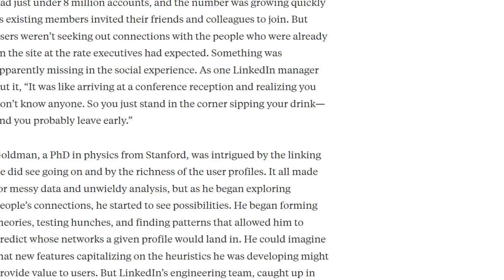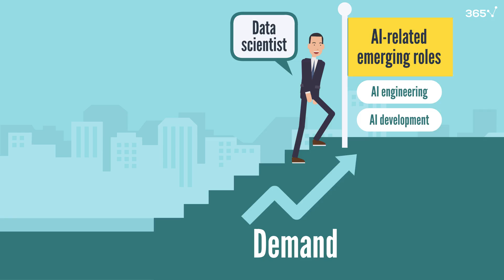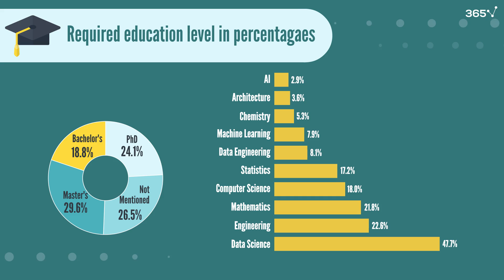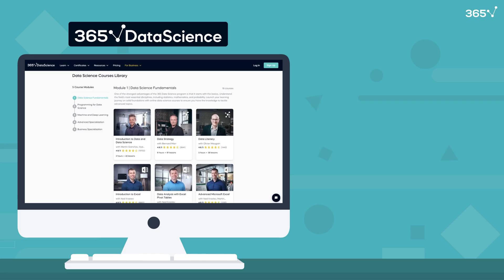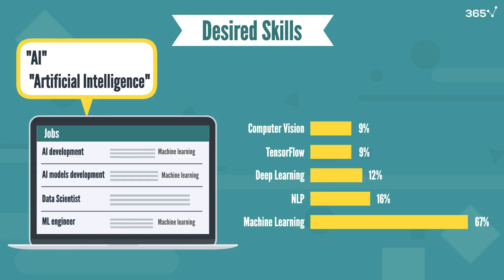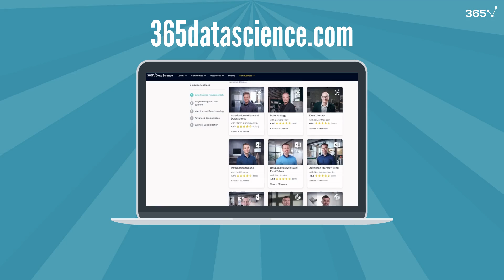How to (And Why) Become a Data Scientist in 2025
After the tech layoffs in 2023, many people believed that becoming a data scientist isn’t as sexy as Harvard Review described it a decade earlier.
But do these worries truly reflect the prospects of entry-level data scientists, or are they a temporary reaction to broader economic challenges?
What skills and competences does one need today to land a job as a data scientist?
And why we believe that acquiring data science skills today can be the golden ticket to a lucrative career everyone would be rushing for in the future?
You’ll find the answer to all these questions in this video. Our insights are based on extensive research in which we studied 1,000 data scientist job postings aiming to give you the true picture of what skills employers are looking for and where the market is heading.

Video Timestamps:
00:00:00-00:01:00 Intro
00:01:00-00:02:15 Why learn data science in the age of AI
00:02:15-00:05:27 Data from 1,000 data scientist job postings
00:05:27-00:05:49 Conclusion

365 Data Science is an online educational career website that offers the incredible opportunity to find your way into the data science world no matter your previous knowledge and experience. We have prepared numerous courses that suit the needs of aspiring BI analysts, Data analysts and Data scientists.